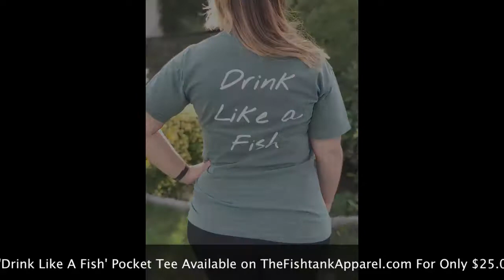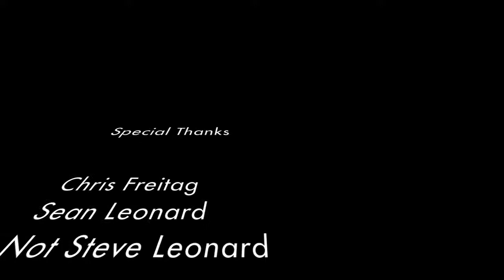Puck Sluts Ep. 3: The Gang's All Here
We're whole once again. This week features the return of Steve Leonard, as he rejoins Sean and Chris for the third episode of Puck Sluts. This week, the boys discuss the biggest hockey story of the week, Brian Boyle returning to hockey after being diagnosed with Leukemia just months ago. Then we have recurring segments Hot Take Central and Mailbag, with plenty more in this jam packed episode! We talk about what's going on with the Vegas Golden Knights, Toronto Maple Leafs, New York Islanders, Pittsburgh Penguins, Tampa Bay Lightning and more.